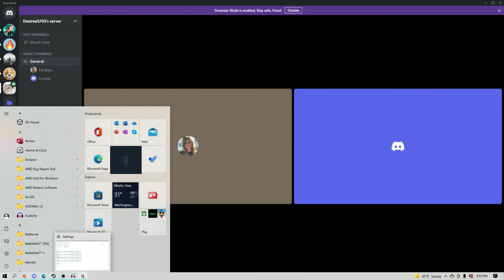Just my sister and I chillin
Hey everyone!  My sister and I told some funny stories while playing New World.
First story at 1:50 !